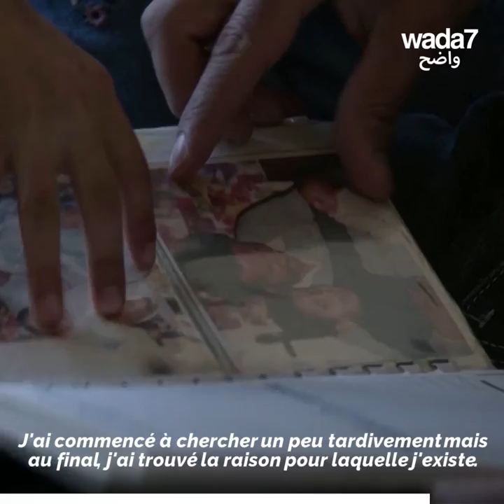Il perd la vue mais devient champion!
Suite à une erreur médicale, il a perdu sa vue, mais jamais sa détermination... Découvrez l'histoire inspirante de ce jeune Jordanien devenu champion ! 💪🏼😍👏🏼